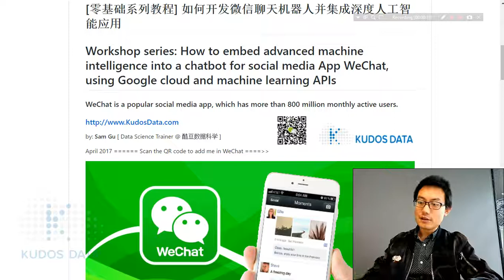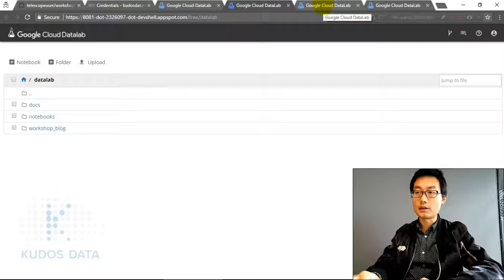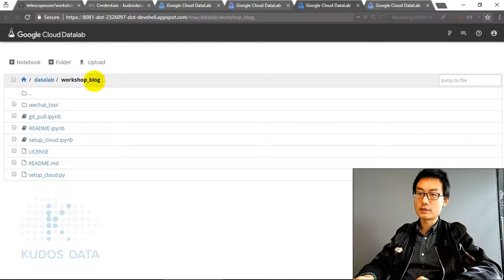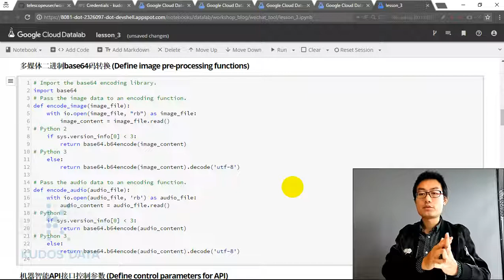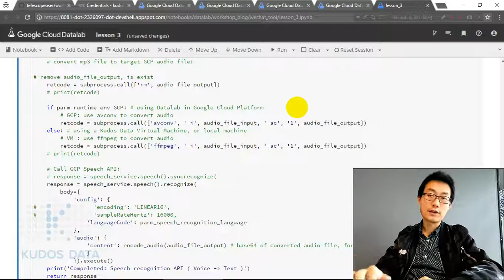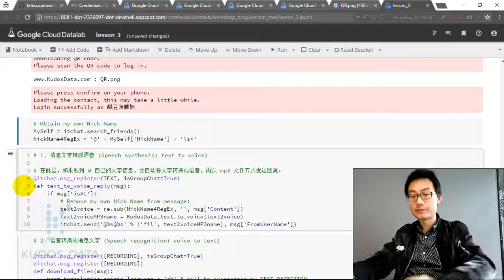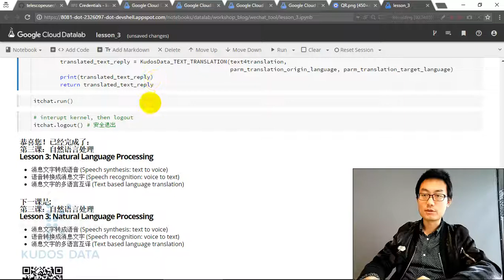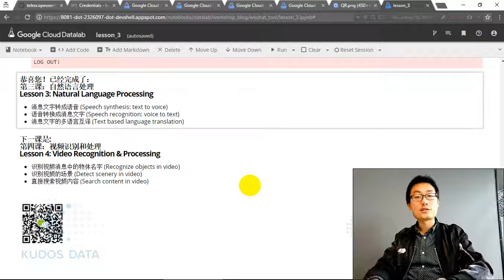如何开发微信聊天机器人并集成深度人工智能应用 [第三课] 自然语言处理：语音合成和识别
[零基础系列教程] 如何开发微信聊天机器人并集成深度人工智能应用
Workshop series: How to embed advanced machine intelligence into a chatbot for social media App WeChat, using Google cloud and machine learning APIs
WeChat is a popular social media app, which has more than 800 million monthly active users.

by: Sam Gu [ Data Science Trainer @ 酷豆数据科学 ]

教程大纲 Workshop Content

第一课：微信问答机制使用基础
Lesson 1: Basic usage of WeChat Python API
* 使用和开发微信个人号聊天机器人：一种Python编程接口 (Use WeChat Python API)
* 用微信App "扫一扫" QR码图片来自动登录 (Log-in WeChat account)
* 查找指定联系人或群聊 (Scan contact list)
* 发送信息（文字、图片、文件、音频、视频等） (Send message: text, image, file, voice, video, etc)
* 接收信息 (Receive message, and keep 'listening')
* 自动回复 (Receive message and then automaticaly reply)
* 自定义复杂消息处理，例如：信息存档、回复群聊中被@的消息 (Advanced message processing and reply)

第二课：图像识别和处理
Lesson 2: Image Recognition & Processing
* 识别图片消息中的物体名字 (Recognize objects in image)
* 识别图片消息中的文字 (OCR: Extract text from image)
* 识别人脸 (Recognize human face)
* 基于人脸的表情来识别喜怒哀乐等情绪 (Identify sentiment and emotion from human face)

第三课：自然语言处理：语音合成和识别
Lesson 3: Natural Language Processing 1
* 消息文字转成语音 (Speech synthesis: text to voice)
* 语音转换成消息文字 (Speech recognition: voice to text)
* 消息文字的多语言互译 (Text based language translation)

第四课：自然语言处理：语义和情感分析
Lesson 4: Natural Language Processing 2
* 消息文字中名称实体的识别 (Name-Entity detection)
* 消息文字中语句的情感分析 (Sentiment analysis, Sentence level)
* 整篇消息文字的情感分析 (Sentiment analysis, Document level)
* 语句的语法分析 (Syntax / Grammer analysis)

第五课：视频识别和处理
Lesson 5: Video Recognition & Processing
* 识别视频消息中的物体名字 (Recognize objects in video)
* 识别视频的场景 (Detect scenery in video)
* 直接搜索视频内容 (Search content in video)

第六课：互动智能机器人应用
Lesson 6 Intelligent & Interactive Chat-bot Applications
* 多语言翻译器 (Language translator)
* 图文多媒体的订阅和点播 (Multi-media broadcast & on-demand subscription)
* 文章的概括和缩写 (Automatic article summary)
* 不良图片的识别；不良视频片段的自动识别和定位 (Explicit content detector: i.e. adult content or violent content)
* 基于商品图片的搜索和商家价格比较 (Best retail price finder using an image of goods)